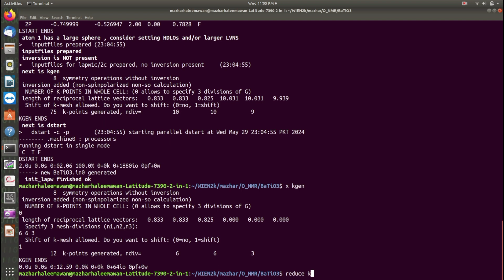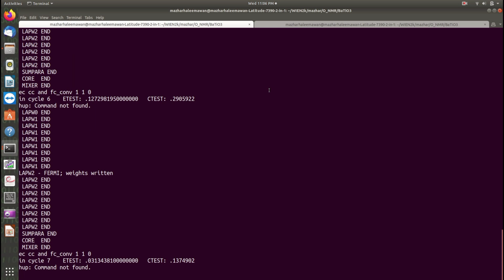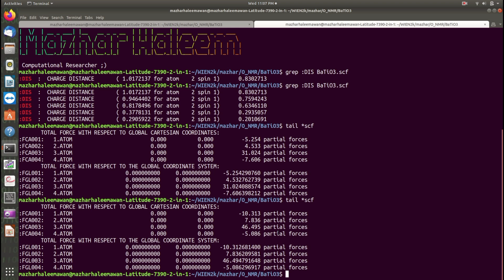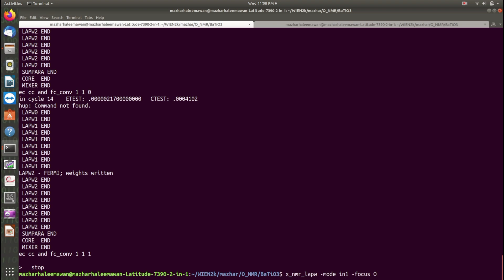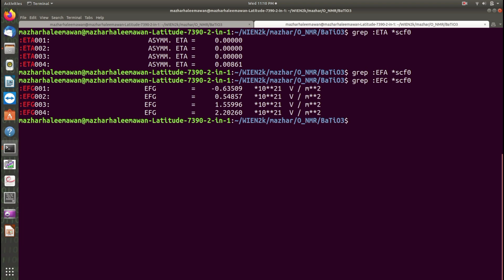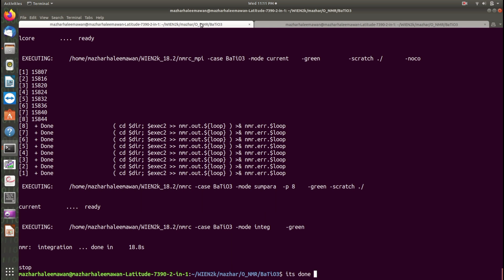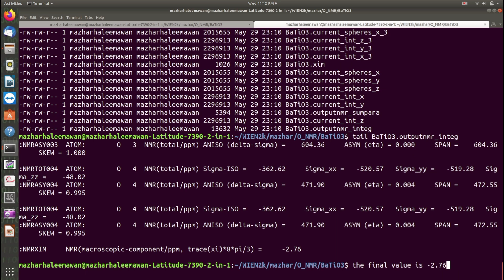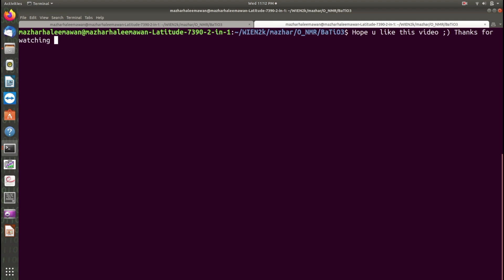O-NMR of Tetragonal BaTiO3 compound